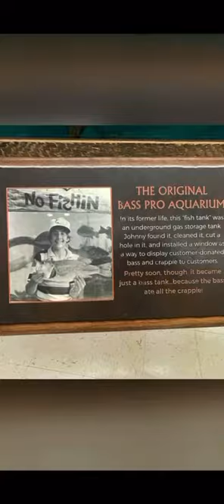Wonders Of Wildlife National Museum And Aquarium ——Springfield, Missouri——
We spent the whole day going through the aquarium and wildlife museum. This is just a small part of the aquarium. A very lovely day. I hope you enjoy it with us!